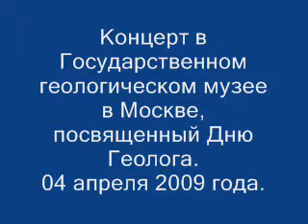День Геолога часть первая